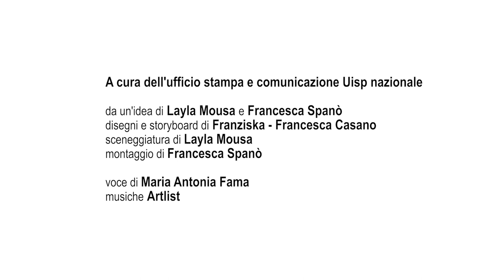Sport e diritti delle donne con il progetto SPIN WOMEN. Terzo video: Nisreen che voleva solo nuotare